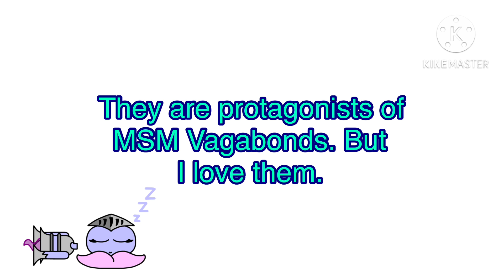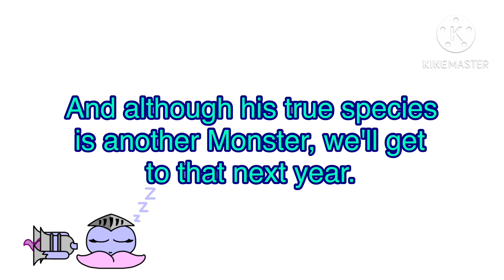My Singing Monsters - DULLY!!!(Hexagonal Holiday)[And Announcements]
SHE IS FINALLY HERE!!!

Elements: Derange Reflect Gloom

Sounds: French Horn

Gender: Female

Breeding: Rattlisk + Hollong, Meewurr + Chirolick, and Orpavid + Wigglurl

Codename: PLB56_Favorite_Monster!!!

Name Origins: Dullahan + French Horn

How She Makes The Sounds: Her trumpet like hands are can makes high pitched French Horn sounds. and her skirt is can makes low pitched French Horn sounds.

Bio:
She will be starts Twitter. Also, Her Official Twitter is some Dullahorn Stuffs and brand new adorable species that different than Vagabonds(Their species are NOT RELATED MSM FanMade Stuffs)

11/12

Portion of the materials used are trademarks and/or copyrighted works of Big Blue Bubble. This material is not official and is not endorsed by Big Blue Bubble.